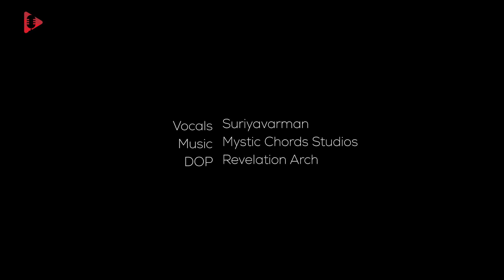Mantra of Avalokiteshwara |Chanting for Healing and meditation | Suriyavarman's Divine Rendition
On the auspicious festival of Buddha purnima, Immerse yourself in the soothing and divine vibrations of the Avalokiteshvara Mantra, beautifully sung by Suriyavarman, a talented 10-year-old student of Mystic Chords Studios. Under the meticulous guidance of mentor Neha Hatwar, Suriyavarman has not only learned to sing this profound mantra but has also recorded it with grace and devotion.

The Avalokiteshvara Mantra, also known as the "Om Mani Padme Hum," is a powerful Buddhist chant that invokes the blessings and compassion of Avalokiteshvara, the Bodhisattva of infinite compassion. This mantra is believed to purify the mind, bring peace, and cultivate compassion in the hearts of those who chant it. It is often used in meditation and spiritual practices to connect with the divine and achieve inner peace.

In this video, Suriyavarman's angelic voice is accompanied by serene images and animations of the Buddha, enhancing the spiritual experience. The lyrics are thoughtfully displayed to allow viewers to chant along and feel the profound impact of this sacred mantra.

Suriyavarman's dedication and progress in music are truly commendable. His journey at such a young age is an inspiration to many, and his performance in this recording reflects his hard work and the exceptional training provided by Neha Hatwar.

For more enchanting musical experiences and to explore our music classes, please contact Mystic Chords Studios:

Join us at Mystic Chords Studios to embark on your musical journey and discover the transformative power of music.